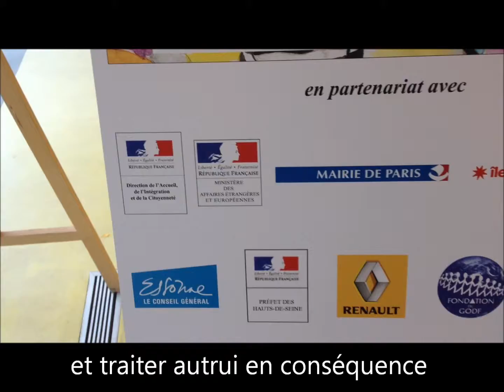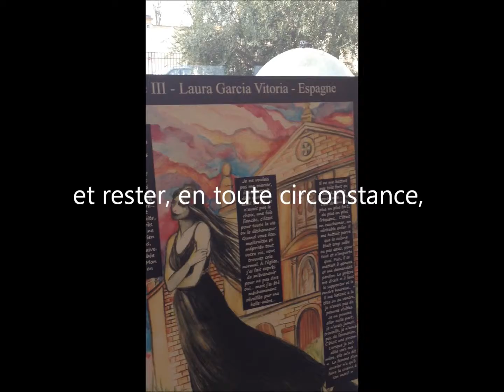Migrantes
Inauguration de l'exposition qui reprend les planches des trois premiers tomes de "Parcours de migrantes".